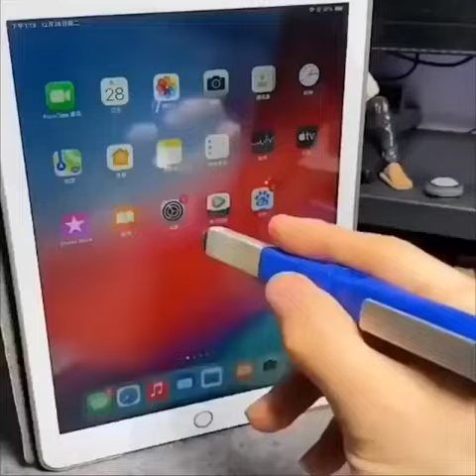Multi Purpose Ballpoint Pen